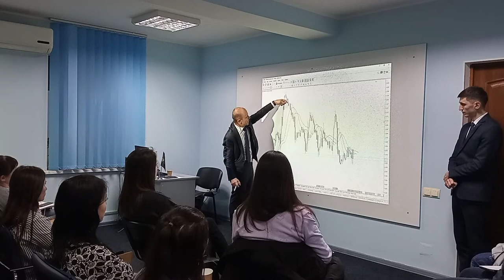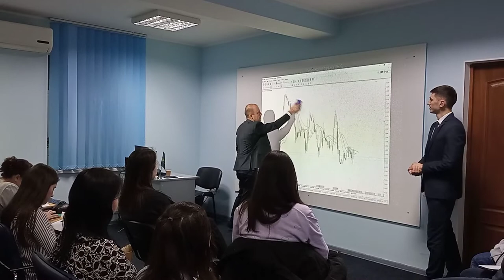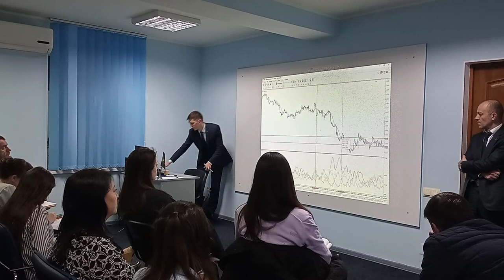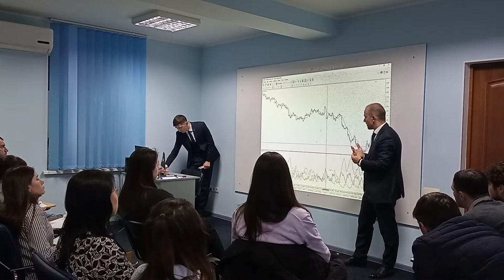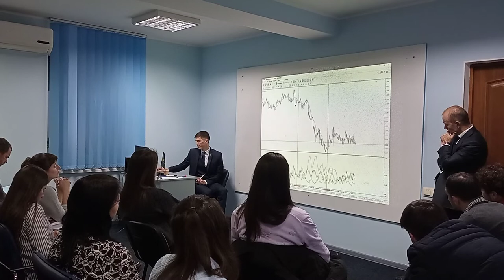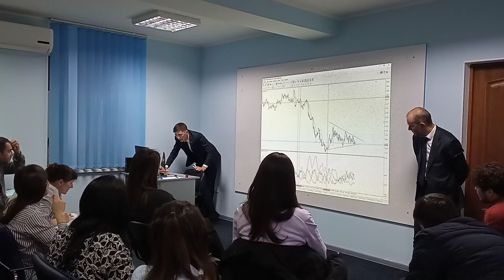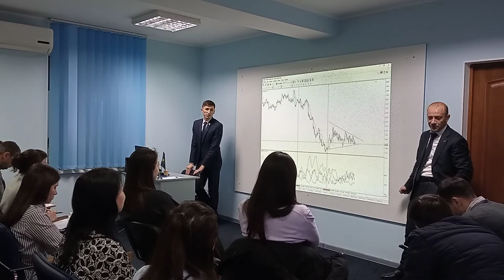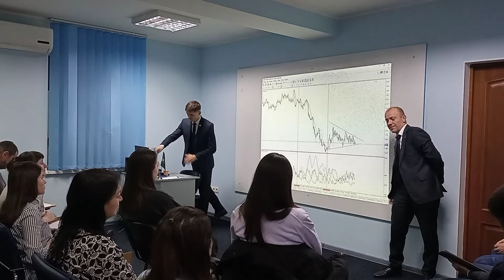Master Class: Contează corelarea instrumentelor în tranzacționare?